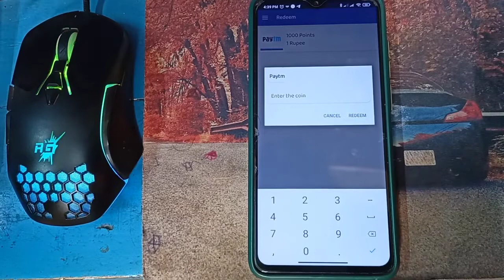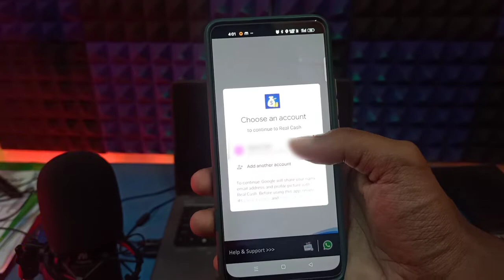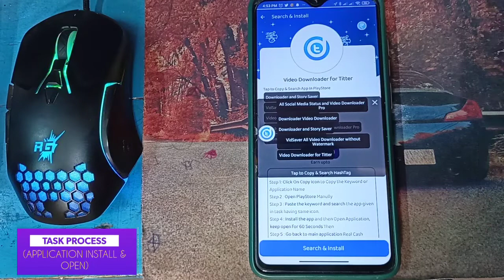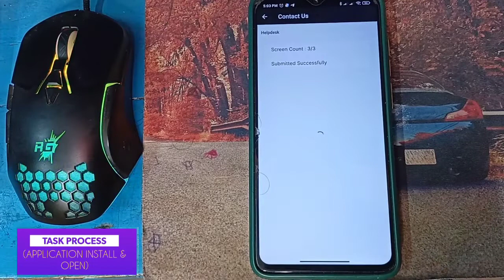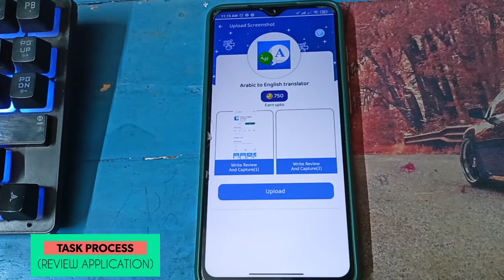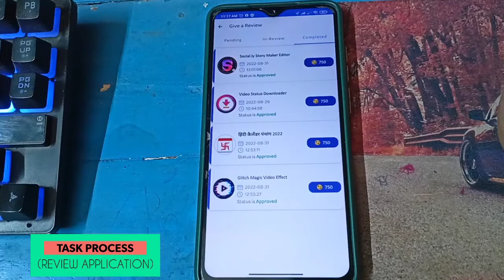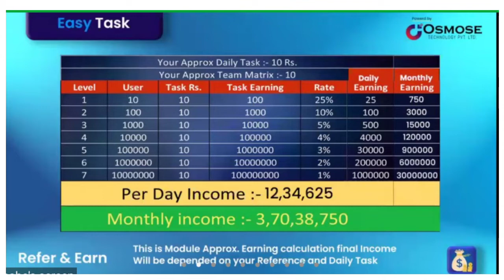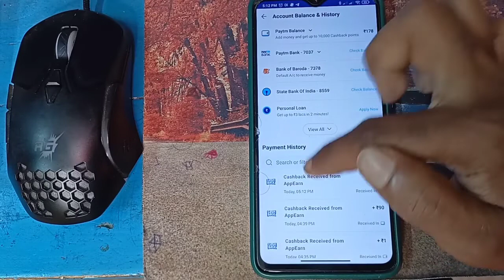Real cash money full plan details | real cash money se paise kaise kamaye | osmose real cash plan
So hello Everyone is video me aaplog real cash money app(osmose new plan) ke full plan details jaonoge. Is video me mai aaplogo ko live Registration/task/earning & withdraw process dikhane wala hu. so video end Tak jarur dekhe.

real cash money app me application install kaise kare
real cash money app
real cash money app use kaise kare
real cash money app me join kaise kare
osmose new plan
osmose technology